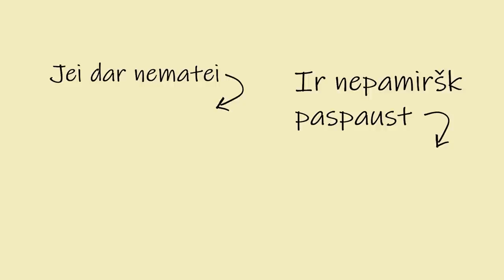DARBAI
Lietuvos technologijų vienaragis, įmonė „Nord Security“, šiuo metu ieško daugiau nei 200 specialistų IT, marketingo ir kitose srityse. Prisijunk prie jų komandos ir kurk saugią kibernetinę ateitį kartu

Ar pamenat laikus, kai sėdėdavot technologijų pamokose ir su lomziku pjaudavot kažką, kur tris kartus lūždavo pjūkliukas arba tekindavot beisbolo lazdą, nes vat kažkodėl staiga prireikė. Arba tas savaites, kai susikeisdavot su merginom ir savo nesgrabiom rankom nerdavot vąšeliu ratą, kurį vėliau vadindavot servetėle.
Nors jums galimai atrodė, kad šitų dalykų realiame gyvenime niekada neprireiks, visgi ateina ta diena. Mantui irgi atėjo ta diena, kai atrodė, kad technologijų darbai padės jam sužibėti. Atrodo, kad Mantas pasmerktas sėkmei - kaip tau gali nepavykti darbo pokalbyje, jei buvai lyderis darbų pamokoje? Tik čia išnyra klausimas - ar technologijos ir informacinės technologijos tikrai tas pats ir galima dėti lygybės ženklą. Ar tikrai IT sektoriuje sužais Manto drožinių kolekcija ir plastelino šedevrai.  Visi klausimai, o dar ir daugiau, bus atsakyta naujausiame video "DARBAI".

!Video turinyje yra reklamos!

Ir nepamirškim aukoti Ukrainai

BLUE/YELLOW
Banko sąskaita: LT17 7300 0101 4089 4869
Bankas: Swedbank
Gavėjas: VšĮ Mėlyna ir geltona
Mokėjimo paskirtis: PARAMA
Gali taip pat tapti pastoviu rėmėju per savo banką, nustatant kasmėnėsinį rėmimą (nuo 2 iki 10 EUR)
PAYSERA
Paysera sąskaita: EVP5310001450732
Skambinti ar siųsti SMS numeriu 1482 Gavus SMS-atsakymą tvirtinti su SMS pagal instrukcijas
Kas mėnesį automatiškai pervedama 3 arba 5 EUR (stabdyti paslaugą – SMS su tekstu „STOP“ numeriu 1482)
CONTRIBEE

arba

Gavėjas: VšĮ VIENAS K PARAMOS FONDAS
Banko sąskaita: LT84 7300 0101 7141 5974
Pavedimo paskirtis: Parama Ukrainai
Įmonės kodas: 30603614